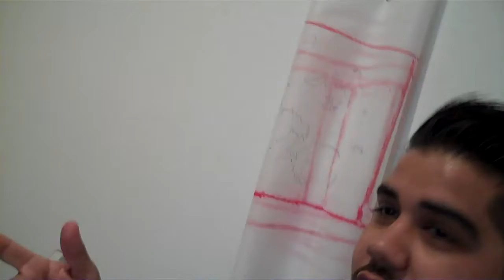Puppet Show Documented Performance 2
Title of the sculpture: "Pay no Attention to the Person Behind the Curtain
Documentation of one of the performances I did for the 2017 CSUN Sculpture Organization juried show by Andre Woodward.